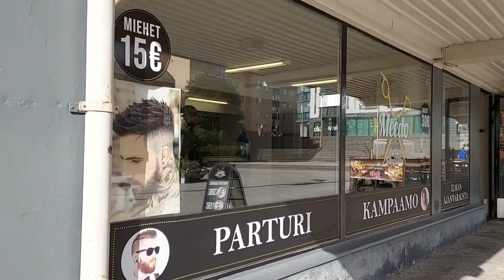Army haircut of Baby Nathan. Filipina living in Finland 🇫🇮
Army cut hairstyle of baby Nathan